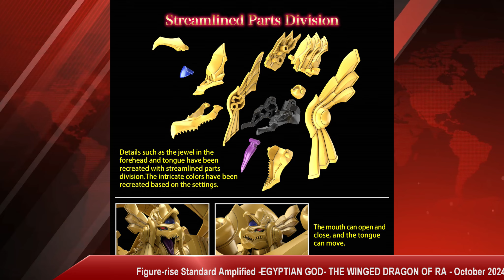Gundam 45th Anniversary, A New MGSD, Some Shiny RG & A Dragon | Gunpla News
he latest and most actual Gunpla News Show on the internet